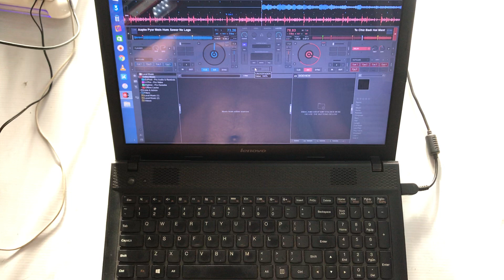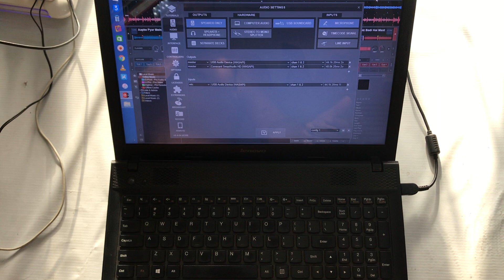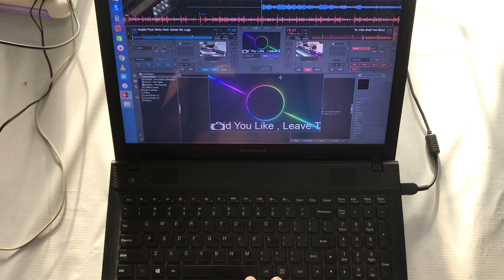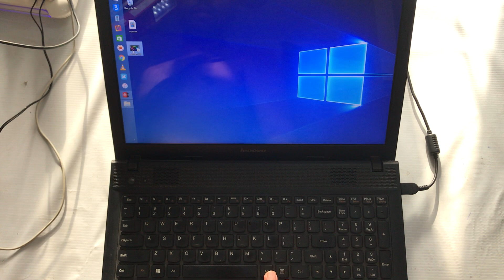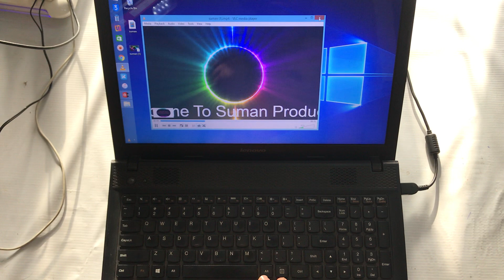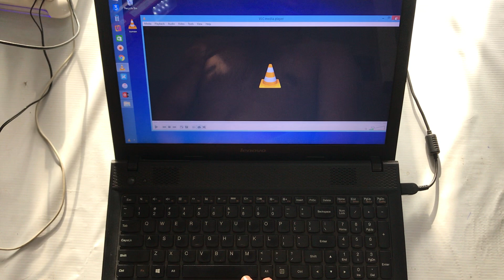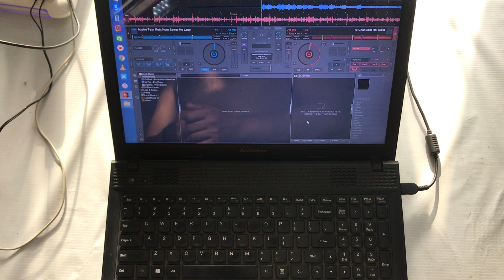How to set recording video and audio format in virtual dj as final product 2021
virtual dj 2021 video/Audio settings for recording-How to record video and audio format in virtual dj as final product